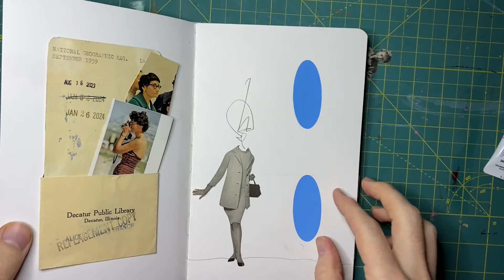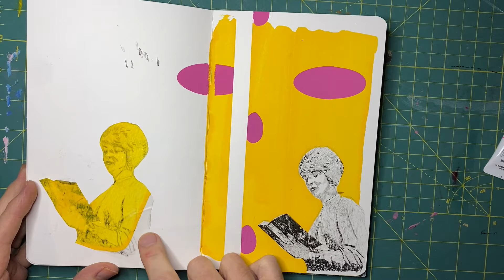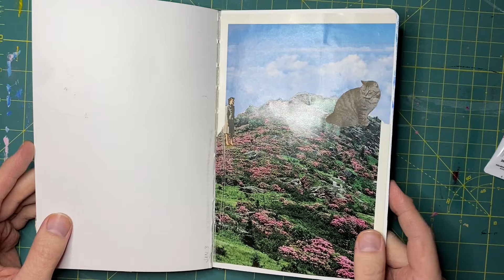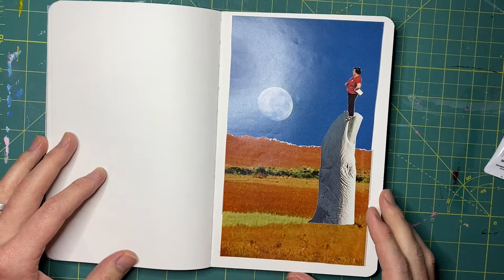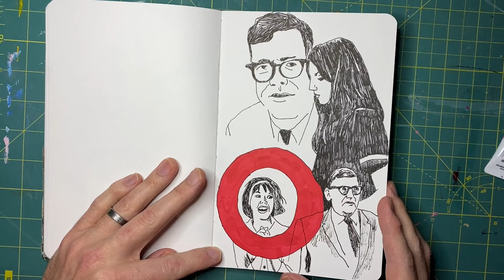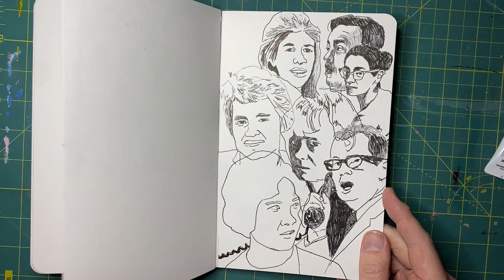Sketchbook Tour or Attempting to start the year off right.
Sketchbook tour no. 5!
This one went from August 2023 through last week (January 2024).
As I say in the video, I took a long break for a few months, so most of this is January. It's a lot of collages because I was really just trying to get myself going and making something after the long break.

0:00 Intro
1:09 The Tour
7:07 Outro